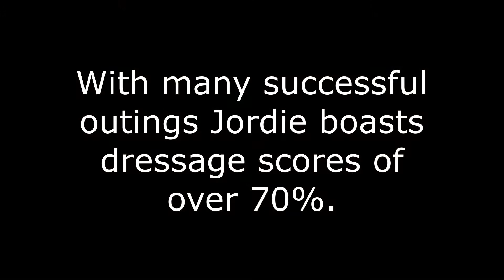jordie for sale 2019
Mr Jordie Scott
13yo 16h
Clydie x warmblood